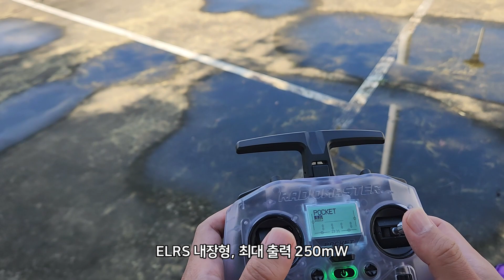60달러 미니 조종기 포켓 수신거리 테스트(FPV/드론/키메라7/라디오마스터 포켓/ELRS/250mW/TX16S 레인저모듈과 비교)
라디오마스터 포켓 조종기를 3km 보냈던 레인저와 비교해서 만든 영상입니다.